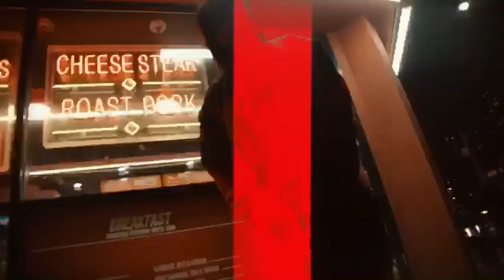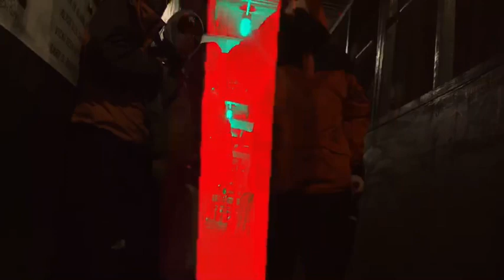BISQUICK FREESTYLE - al.divino (prod. DJ Mastamind)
shot/edited by anton martinez